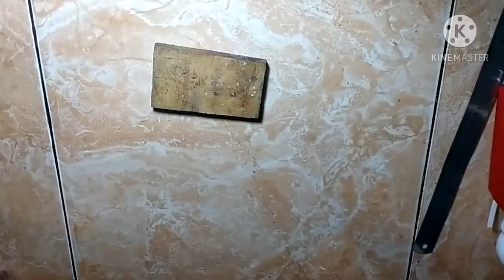CARA MEMBUAT BEMPER JET BUS 3 || Versi || Miniatur Truk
di video kali ini kami memberikan tutorial

semoga bermanfaat dan bisa menginspirasi teman" semua.

sampai jumpa next video...